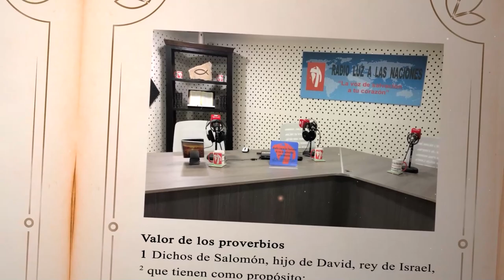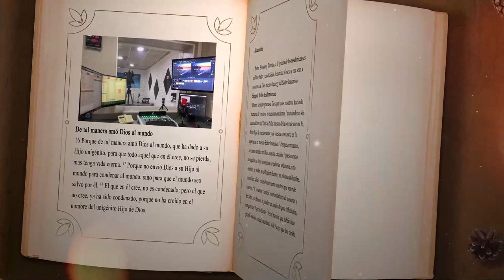DÍA 28 SEPTIEMBRE